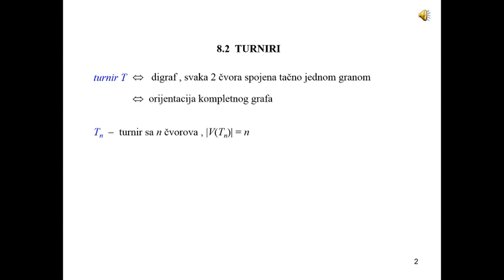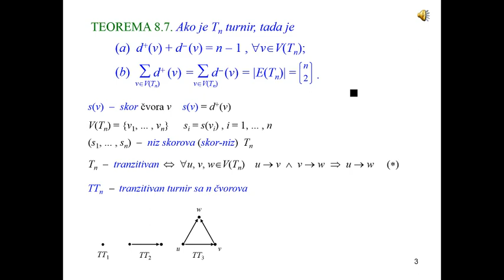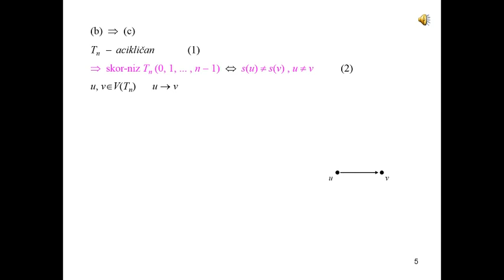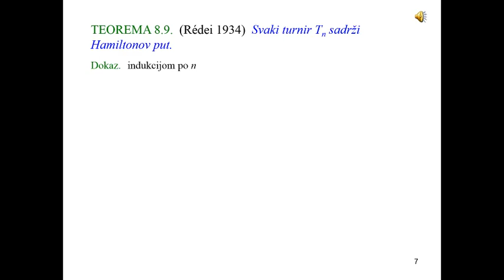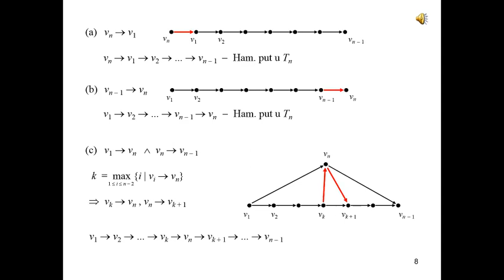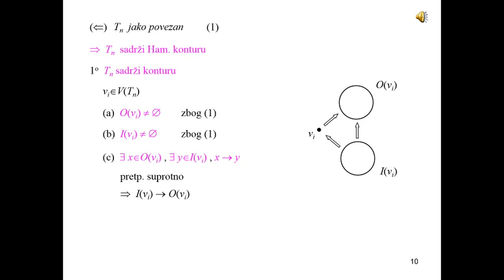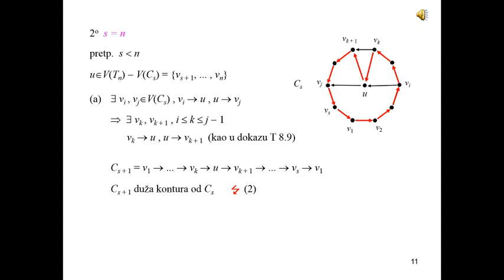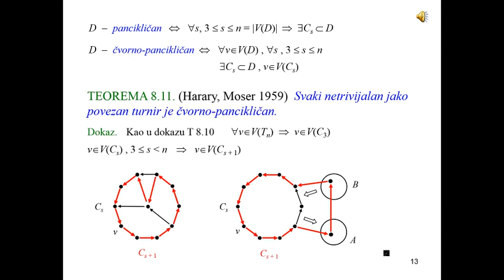Teorija grafova - 18. predavanje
Turniri. Teoreme Redei-a i Camion-a.